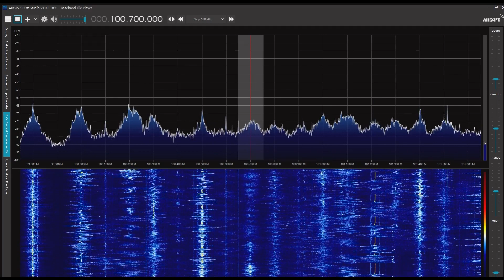牡丹江綜合広播 100.7MHz 2022/08/02 1730 JST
Airspy R2＋SDR#＋CLP-5130-1

黒竜江省牡丹江市